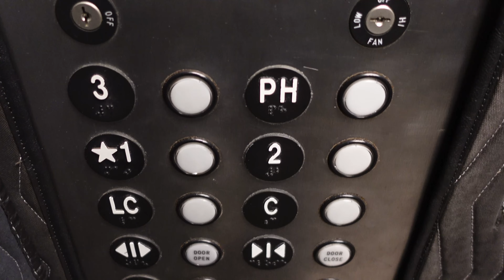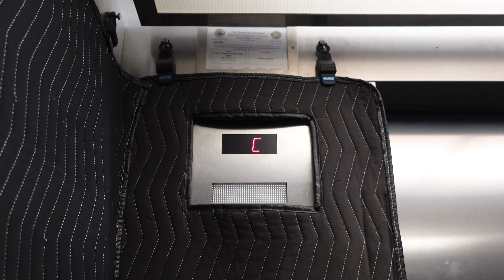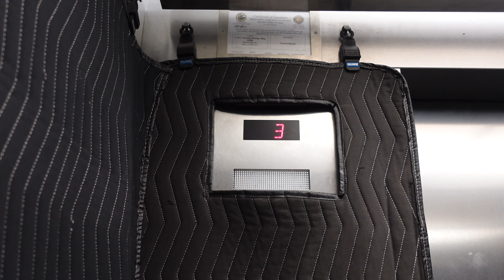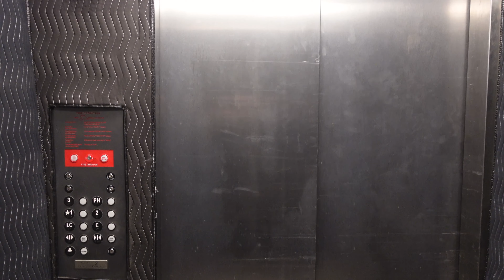ThyssenKrupp Traction Service Elevator @ Carl R Woese Institute for Genomic Biology UIUC, Urbana, IL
Unlike the main elevator, this one is traction.

This is at the University Of Illinois Urbana-Champaign